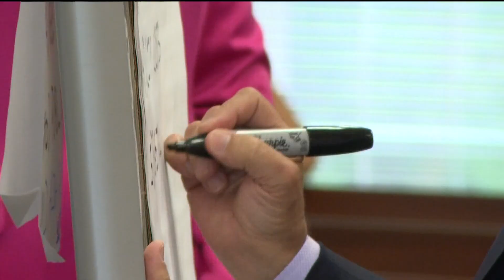Community task force calls for City of Roswell to hire urban planner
The Canton Street Promenade Task Force voted in favor of hiring a professional urban planner to gather data on the potential impacts of closing Canton Street to cars